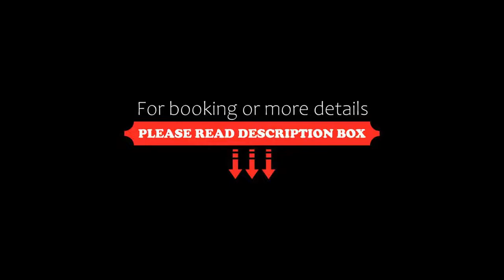Rose Garden Palace Roma by OMNIA hotels, Rome, Italy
About Property:
You're eligible for a Genius discount at Rose Garden Palace Roma by OMNIA hotels! To save at this property, all you have to do is sign in.
Featuring a free spa with a hydromassage pool, the Rose Garden Palace is set next to the American Embassy in Rome, a 5-minute walk from Villa Borghese park. WiFi is free throughout.
Spacious air-conditioned rooms at this non-smoking property are all soundproofed and include...
Property Type: Hotel
Address: Via Boncompagni 19, Via Veneto, 00187 Rome, Italy
Searching For
1. Rose Garden Palace Roma by OMNIA hotels - Rome - Italy
2. Rose Garden Palace Roma by OMNIA hotels - Rome - Italy Address
3. Rose Garden Palace Roma by OMNIA hotels - Rome - Italy Rooms
4. Rose Garden Palace Roma by OMNIA hotels - Rome - Italy Amenities
5. Rose Garden Palace Roma by OMNIA hotels - Rome - Italy Offers and Deals
Audio Credit:
Track Title: Blank Slate
Artist: VYEN